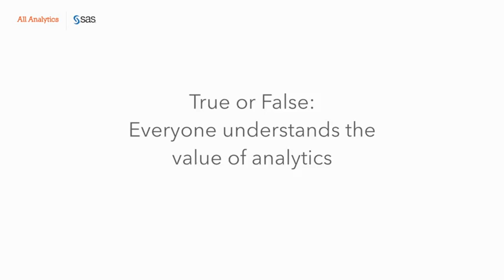Analytic Myths: True or False?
At the recent 2014 SAS Global Forum Executive Conference, five analytics experts give us their perspective on whether four common myths about IT and analytics are true or false.